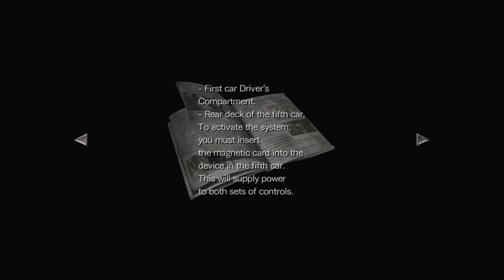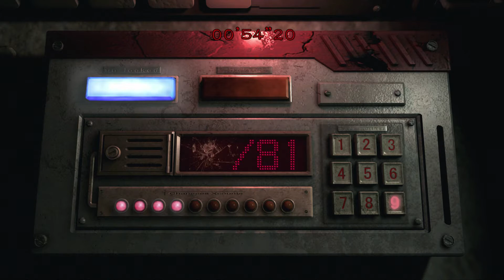Resident Evil Zero - Sweet Boot (Rusty Faucet) - Average Scores Pt. 5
Josh, Paul, Brandon, and Scotty make it off the train safely.